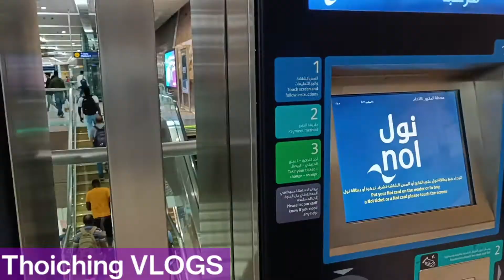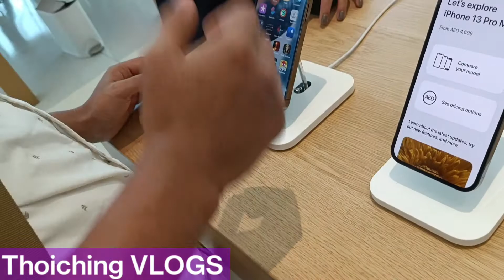Finally I bought iphone 13 pro max , Dubai ,UAE | THOICHING VLOGS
Finally I bought iphone 13 pro max , Dubai ,UAE | THOICHING VLOGS .. 13 pro max cheap price in Dubai,128 GB / 4349 dirham and 256 GB / 5150 dirham.

. Support me please (it's free).

👉👉👉👉👉 THOICHING VLOGS 🙏🙏🙏🙏

Hame follow karna na bhule.